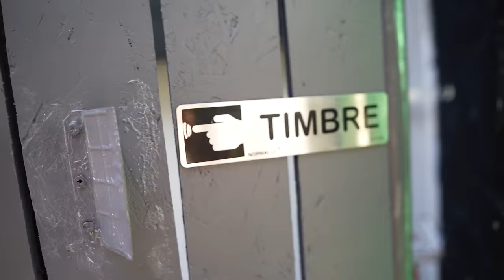✅ Transformo GARAJE en CASA | Parte Exterior #11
Por MIEDO no subí Todo el contenido que TENIA GRABADO DE HACE MAS DE 1 AÑO.
Ya es hora de que todos lo veais, Mi casa esta practicamente Terminada peroNadie lo sabia por eso..
Por Miedo a Mas problemas…
Es hora de ir subiendo TODO lo que tenia grabado mas o menos a 1 video por Semana.
Espero que os guste y apoyeis con UN LIKE👍

“Todo Tipo de pinturas, tanto suelos, como maquinaria industrial, madera, carroceria, techos, paredes, piscinas, etc etc”